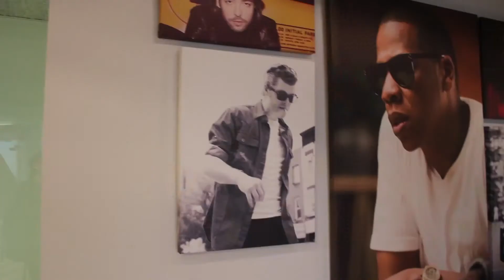Producer Jahlil Beats Signed to Jay z label Roc Nation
Meek mill producer signed to jays label roc nation